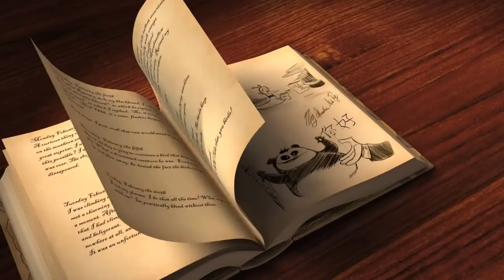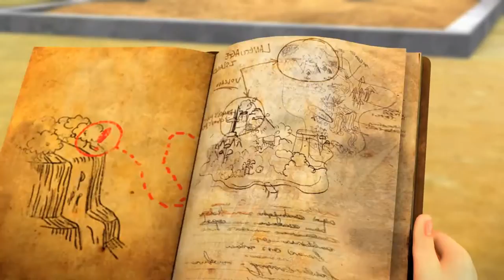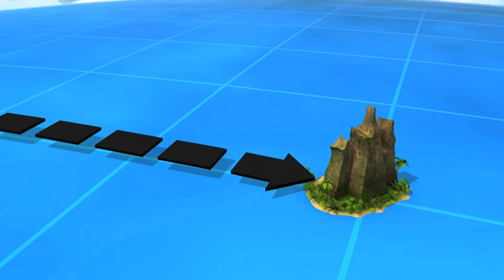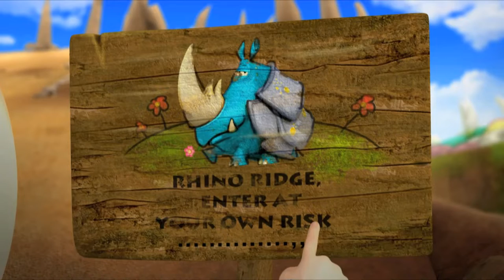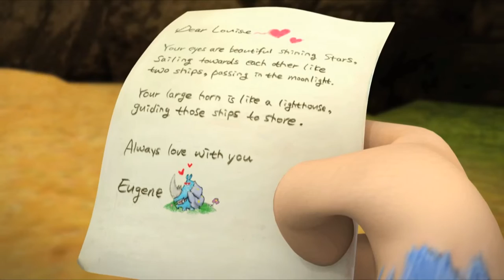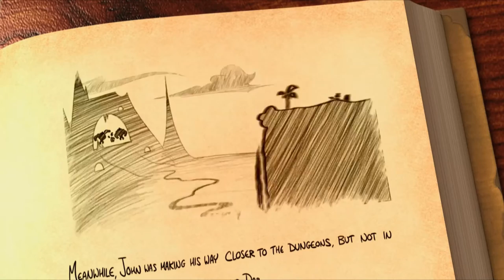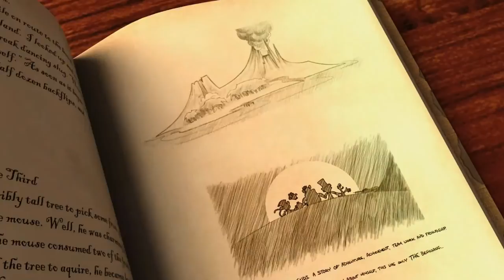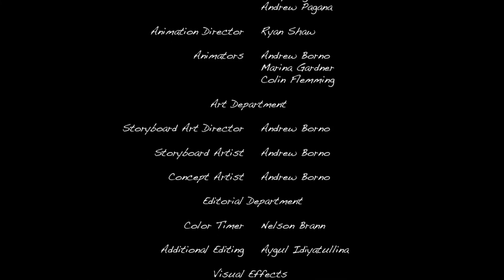The Voyages of Young Doctor Dolittle (2011, 1080p)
Originally ripped back in 2019 when SnagFilms still existed (I did this rip through OBS, if the site still existed, I would've used the Stream Recorder Google Chrome addon to rip it from an HLS Stream it had.)
Sourced from: (Link No Longer Works Because The Site Shutdown) https: //

John Dolittle loves animals just like his uncle, Doctor Dolittle. When John is warned that animals are in danger, he jumps into his uncle's submarine to help. When he arrives at Dolittle Island, he learns that it has been taken over by Ramsey the Ram and his army of gorillas.  With a little help from some new friends, John comes to the rescue and saves the island.

Doctor Dolittles Nephew Wants To Be Just Like His Uncle,Who Founded An Island For Animals To Live And Communicate With Each Other In Peace.But An EviL Army Of Gorillas With A Ram Leader Think It Is "Unanimal" To Live This Way. So A Duck Went TO Find Dolittle To Fix The Problem. She Found Young Dolittle Instead. He Cant Wait To Fill His Uncle John Dolittles(Tim Curry) Shoes.

Director
Rinat Gazizov

Starring
Tim Curry Jason Alexander Jane Seymour Tim Curry